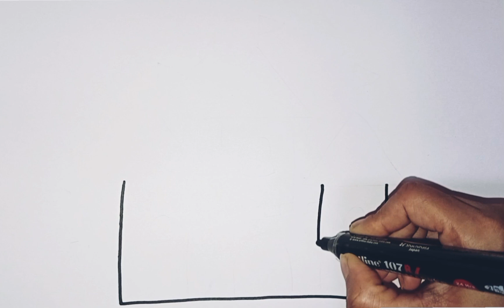How to draw cute and easy Bulldozer | Easy Step by step Drawing, Painting and Coloring for Kids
easy bulldozer
Bulldozer
How to Draw Bulldozer
drawing
painting

coloring
kid
kids
how to
draw
drawings